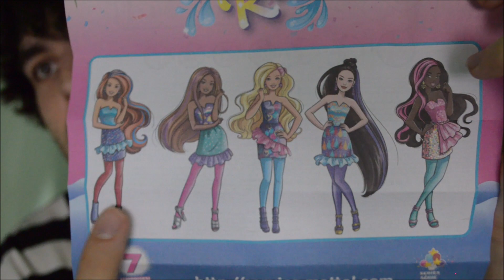BARBIE COLOR REVEAL PARTY o FIESTA | ¡Es mucho mejor de lo que pensaba!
Instagram (fotos de muñecas): @dollphotocall